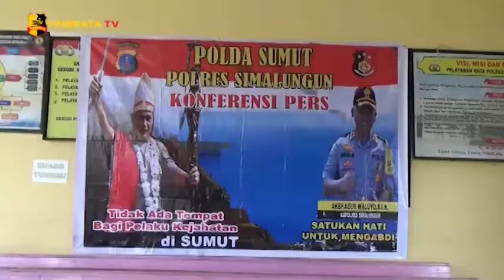104 TERSANGKA NARKOBA DITANGKAP POLISI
Hasil ungkap narkoba selama 6 bulan di tahun 2020, Polres Simalungun berhasil mengungkap 82 kasus tindak pidana narkotika serta menahan  104 tersangka, di antaranya 3 Perempuan dan 3 Anak-anak.

Para tersangka ditangkap di sejumlah wilayah di Kabupaten Simalungun dengan masing masing diamankan barang bukti narkoba jenis Sabu-sabu dan Ganja.
Total keseluruhan barang bukti ada 231,29 gram Sabu dan 41,77 gram Ganja.

Kapolres Simalungun AKBP agus waluyo menyampaikan dari sebagian perkara yang di ungkap Polres Simalungun diperoleh dari informasi yang diterima di Horas Paten aplikasi yang baru diluncurkan oleh Polres Simalungun.

Aplikasi Horas Paten ini diciptakan atas usulan dari media dan masyarakat Dimalungun. Kapolres berharap masyarakat dapat menginformasikan semua peristiwa melalui aplikasi Horas Paten.

Salam Tribrata.